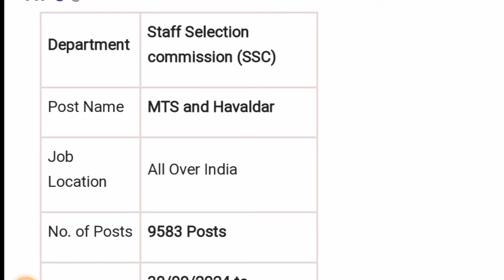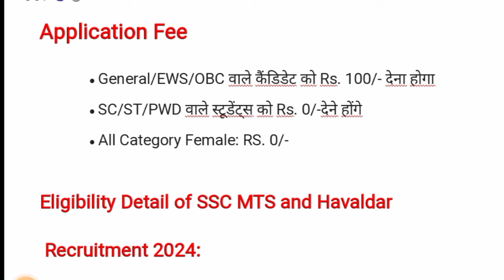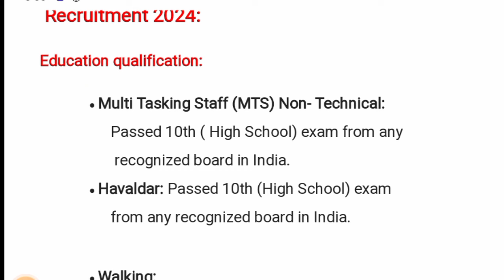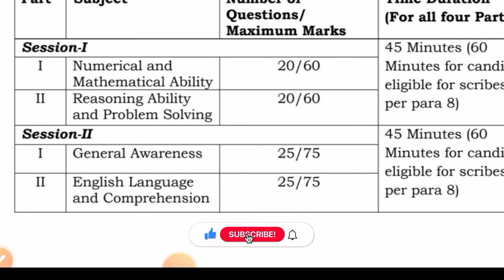SSC MTS Admit Card Status 2024 | SSC MTS Admit Card Download Kaise Kare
ssc mts admit card status 2024
ssc mts download admit card 2024
ssc mts admit card download 2024 kaise kare